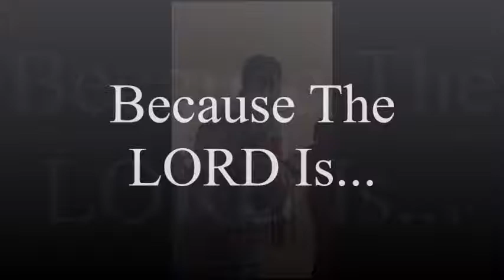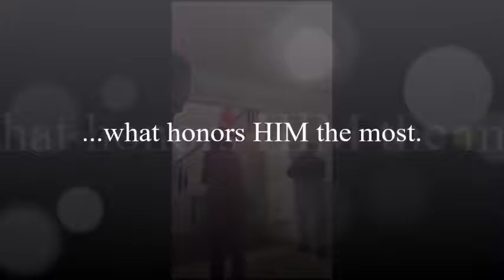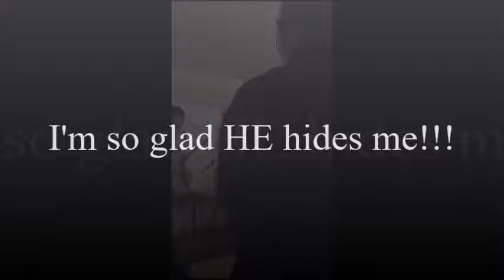SONG: "Safe In His Arms!"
Lady Angelia Sings: It was an impromptu special request at a Birthday celebration for a friend.